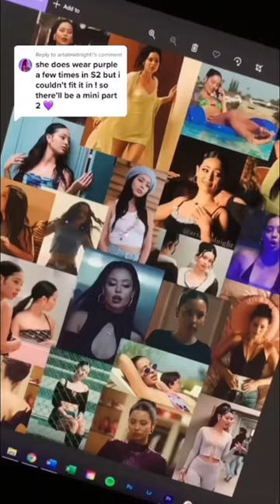the meaning of maddy’s purple outfits in S2 💜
In Euphoria season 1, Maddy's main colour is purple. But in season 2, she only wears it a select few times. Maddy's purple outfits are used for callbacks to season 1 (such as referencing her iconic I.AM.GIA carnival outfit) and flashbacks before the time period of season 2 (when she's bonding with Lexi). Samantha's purple dress is also significant. The purple is luxurious - which fits Maddy's aesthetic - but also references a new hope/outlook for Maddy's future.

For Euphoria season 1 and Euphoria season 2, the costume designer is Heidi Bivens ♡